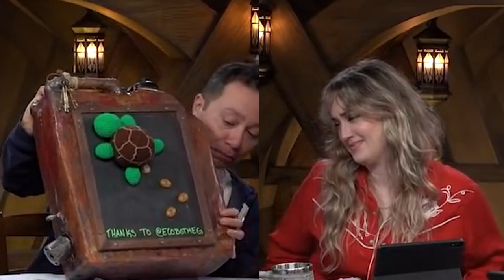Critical Role Highlights C3E012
00:00 How Wishes Come True
00:17 Chetney's Favorite Movie
00:45 Piling on the Stress
02:45 Matt Loading
03:28 Chetney's End
04:15 Jerrycan
04:56 Ashton Being Ashton
05:35 Marwa's Trauma
06:42 And Losing Her Father
07:10 Group Names are Hard
09:48 Scaring Little Kids
11:12 Undue Trauma